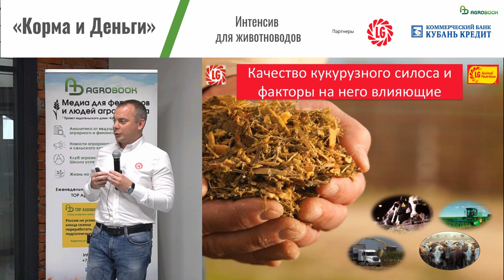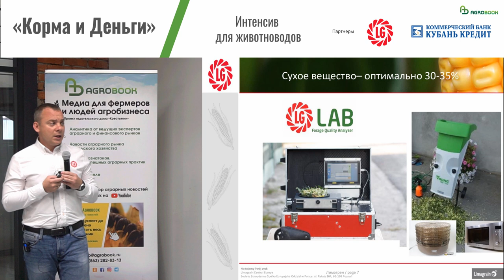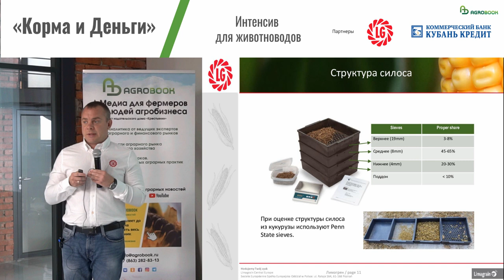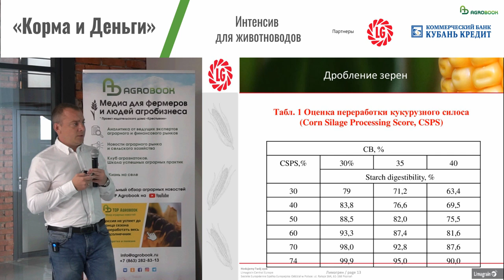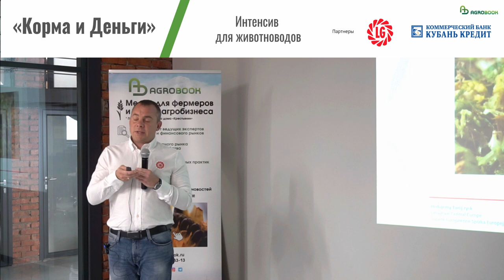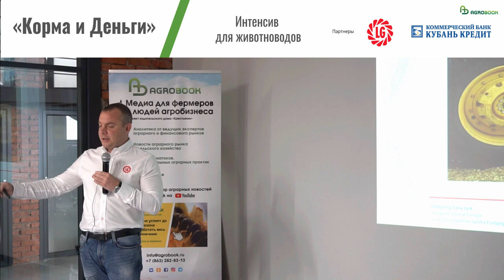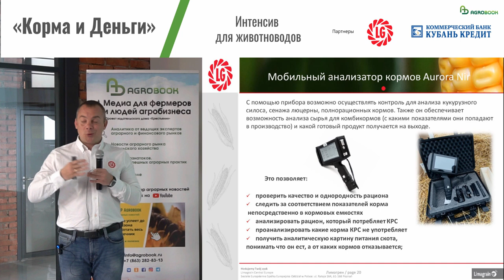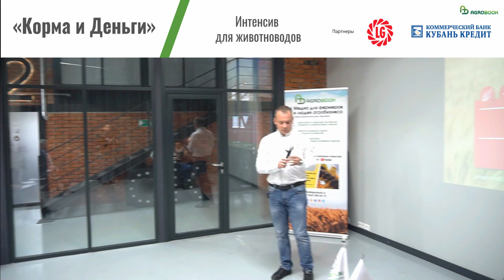Ошибки при заготовке кукурузного силоса | Хозяйства незаметно теряют деньги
Ошибки при заготовке силоса дорого обходятся животноводам. Исправить их практически невозможно, поэтому лучше предотвратить. На конференции «Корма и деньги» эксперт «Лимагрен» – продакт менежер по силосной кукурузе в России и Казахстане Денис Север – перечислил, какие недочёты чаще всего допускают хозяйства.

Банк "Кубань Кредит" - один из крупнейших и активно развивающихся банков юга России. Работает с 1993 года.

– Плохой силос, к сожалению, всё ещё остаётся частью нашей повседневной жизни. Хозяйства покупают дорогие семена, дорогую химию, но порой не получают питательного и энергетически ценного корма только из-за ошибок при уборке кукурузы, – рассказал Денис Север. – Мы видим свою миссию в том, чтобы научить хозяйства заготавливать силос правильно. Ведь качество силоса зависит только от фермера.

Шесть параметров для проверки качества силоса
Силосный аудит, который рекомендует проводить «Лимагрен», состоит из шести пунктов:

содержание сухого вещества;
температура;
плотность;
рН;
структура;
дробление зёрен.
– Для начала уборки оптимальным является содержание сухого вещества на уровне 30-35%, – напомнил эксперт «Лимагрен». – СВ можно определять с помощью микроволновых печей, сушильных или духовых шкафов. Некоторые хозяйства уже используют мини-лаборатории.

Температура на фронте силоса не должна превышать температуру окружающей среды более чем на 10 градусов Цельсия, причём замерять температуру рекомендуют как минимум в пяти точках и в тени. Для оценки полной картины можно посмотреть на силосную траншею тепловизором.

– Оптимальная плотность силоса – 220 кг на 1 кубический метр. Добиться такой плотности можно, математически рассчитав объём подвоза силоса и сенажа в траншею – в зависимости от количества и веса техники, которая есть у вас в хозяйстве. Такой калькулятор есть на сайте «Лимагрен».
Для оценки структуры силоса «Лимагрен» рекомендует использовать пенсильванские сита. В верхнем поддоне (19 мм) должно оставаться не более 8% частиц, в среднем (8 мм) – 45-65%, в нижнем (4 мм) – 20-30%, и в поддоне – не более 10%. Сепарация на пенсильванских ситах – показатель того, как работает комбайн при уборке силоса.

Самые распространённые ошибки при уборке кукурузы на силос
По оценке компании «Лимагрен», в 52% случае хозяйства испытывают сложности с определением оптимального времени начала уборки.

– Отталкивайтесь от показателя содержания сухого вещества. Не бойтесь увидеть, что нижние листья растения кукурузы увядают. Даже если нижние листья будут сухие, во всем растении влажность может быть выше. Определяйте содержание сухого вещества в лаборатории, – порекомендовал Денис Север.

При оптимальном содержании сухого вещества (30-35%) размер частиц должен стремиться к 2,5 см. Если СВ выше, размер частиц можно уменьшать до 1,5 см. Если СВ меньше 30%, необходимо увеличивать размер частиц до 4 см.

В 80% случаев хозяйства испытывают сложности с определением правильной высоты среза.

– В России принято срезать кукурузу на высоте 40 см. Но каждое хозяйство может определить высоту самостоятельно. Достаточно выйти в поле за неделю до уборки, нарезать 10 растений на высоте 20 см, 10 растений – на высоте 40 см, и 10 растений – на высоте 50 см. Проверить образцы на содержание NDF и ADF, то есть перевариваемой и неперевариваемой клетчатки. Если разница между растениями, срезанными на 20 см и на 40 см, будет небольшой, можно убирать кукурузу на 20 см. Помните, что увеличивая высоту среза на 10 см, вы теряете около 1,5 тонны зелёной массы с гектара. Но, конечно, при уборке следует учитывать, насколько выровнено ваше поле: допускать попадания почвы в силос нельзя, – рассказал Денис Север.

Много ведётся дискуссий о правильной трамбовке силоса. Эксперт «Лимагрен» считает, что первый слой не должен превышать 20 см – в таком случае можно укатывать его в течение 8-10 минут, а затем класть следующий. Если же превысить порог в 20 см, слой силоса будет работать как подушка и, наоборот, накачиваться кислородом.

Около четверти хозяйств сталкиваются с такой проблемой: лабораторные анализы показывают высокое содержание крахмала в корме, но надои молока не растут. Причина может быть в плохом измельчении зерна.

– Зерно должно быть раздроблено, иначе оно транзитом выйдет из коровы и окажется в навозе, – предупредил Денис Север.

Эксперт объяснил: бывает, что механизаторы спешат с уборкой, стремясь побыстрее выполнить норму. Но биться нужно не за количество силоса, а за качество. Зерно должно быть не просто надломлено, а расплющено или раздроблено минимум на четыре части.